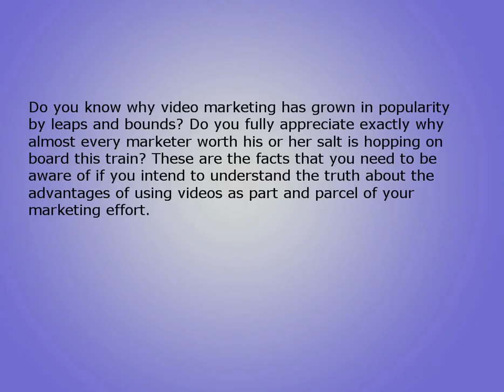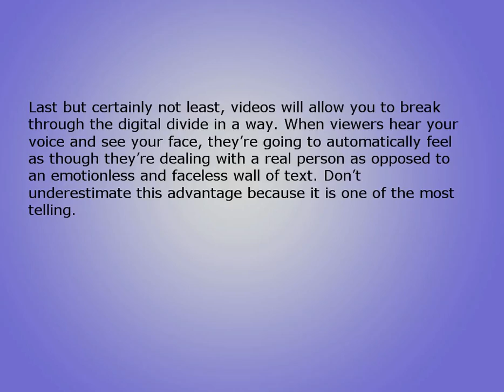Advantages of Video Marketing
Advantages of Video Marketing internet marketing for online business